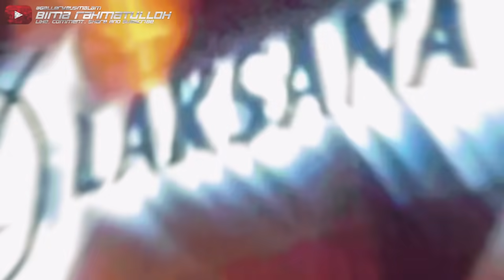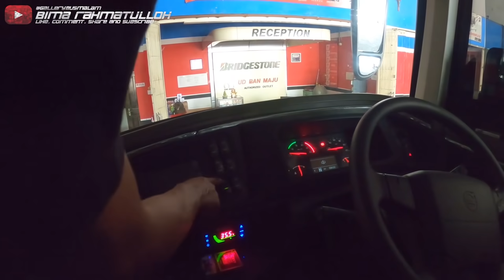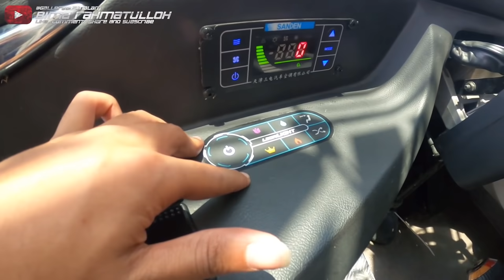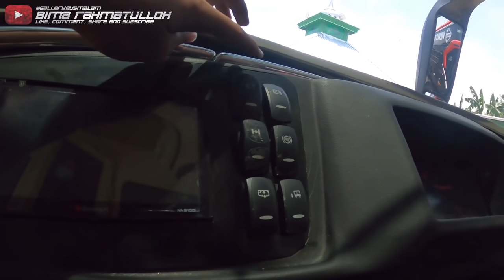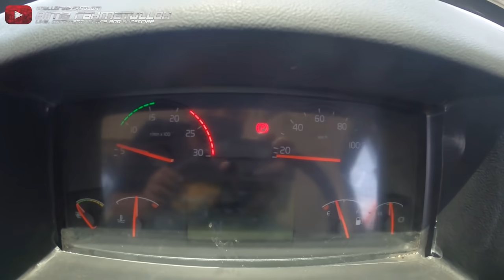LANGSUNG GANTI VELG SULTAN‼️ | Proses pemasangan Velg Alcoa & Klarifikasi Crew di Skors‼️😱